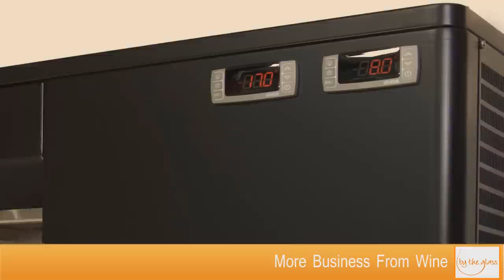By The Glass® Wine Dispensing Machine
By The Glass® is the brand name for a wine serving system which preserves opened bottles of wine for at least two weeks in perfect condition.
for more information.

The key benefits By The Glass® will bring to an on-trade or retail outlet are:

- Increase wine profits
- Increase wine sales
- Confidence that wine always served in optimum condition
- Every glass at right temperature
- Ability to upsell using tastes
- Easy to use and maintain
- Increase selection
- Increased customer satisfaction
- Become known for by the glass selection
- Less wastage
- Adjustable Partition wall

By The Glass® brings something fresh and new to its environment, and will leave the consumer wanting more.

By The Glass® is a great approach to serving and selling fine wine by the glass.